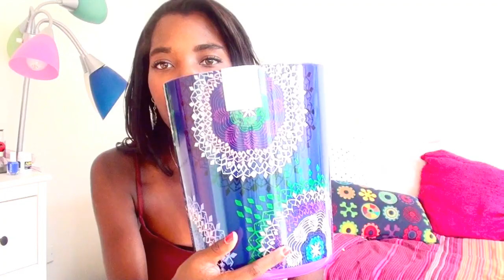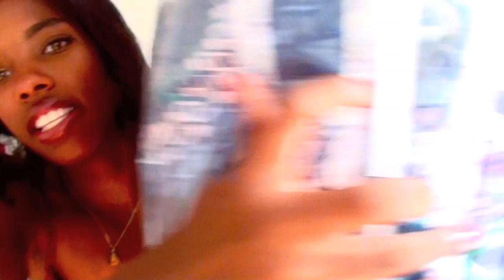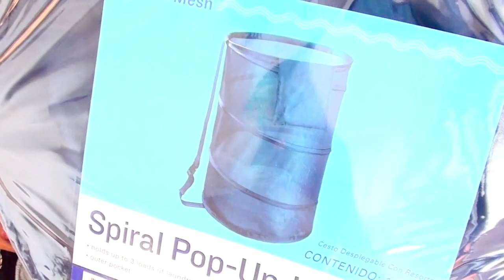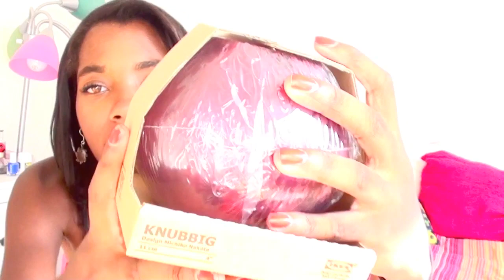Back To School: First Ever College Dorm Haul!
So I can start my advice series :) Ahh this is so exciting, countdown to college begins!